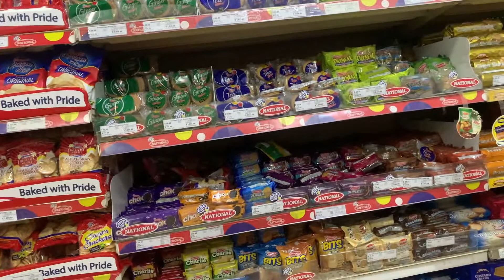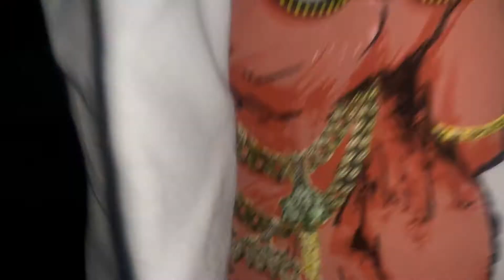Out & About] Are Jamaicans not supportive chit- chat: Vlog 3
3748 W. Oakland Park Blvd
MD17027
Lauderdale Lakes
Florida
33311
United States

Some of my favourite Gems:
"Comparison is the thief of joy"
"Be careful when talking to people, you could be speaking to an angel not knowing it"
"Be the best at whatever you are"
"If you have enough energy swimming back to shore you didn't swim far enough".